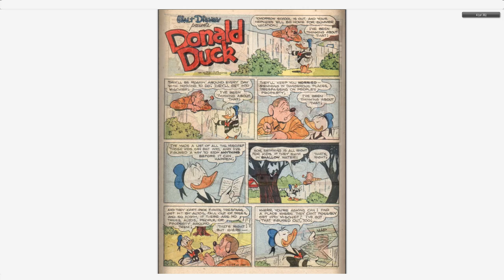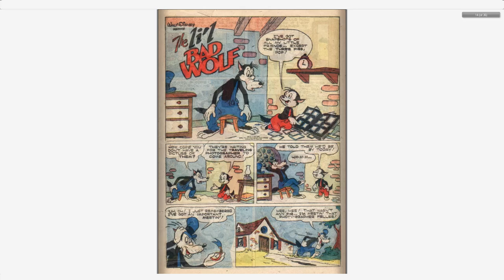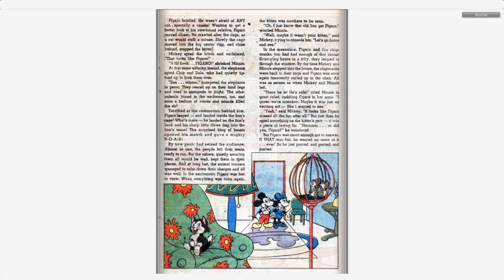Walt Disney's Comics And Stories 142 Dell